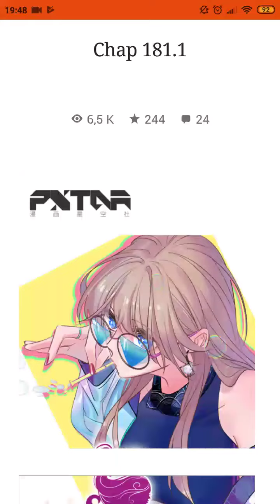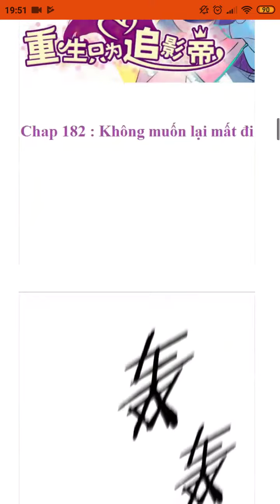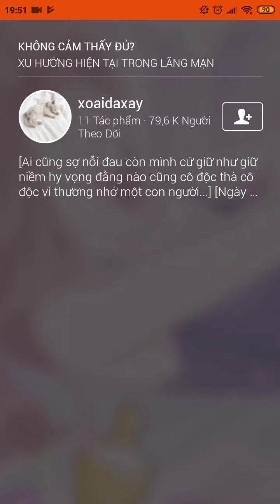[TRUYỆN TRANH] - Chap 181-182 - Trọng sinh để ngủ với ảnh đế